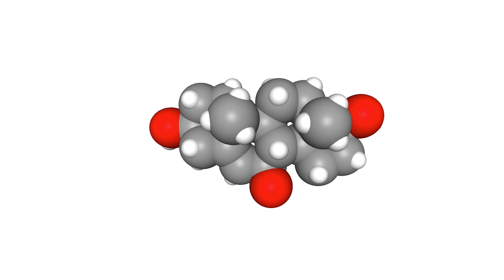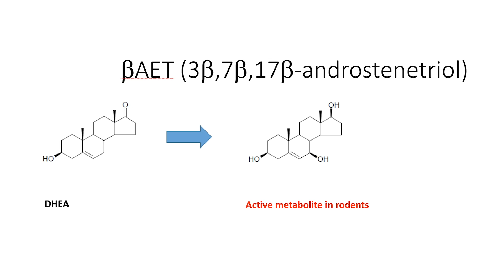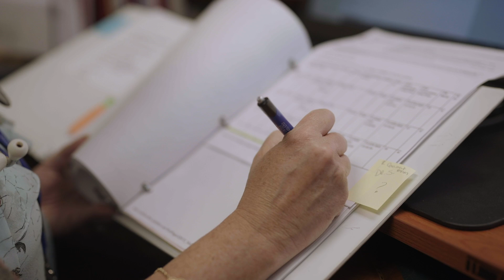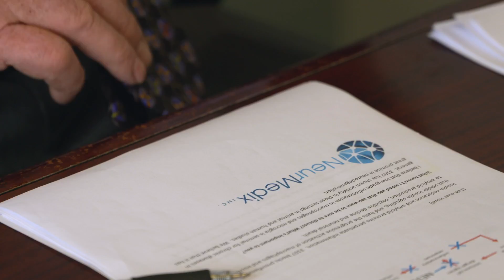NeurMedix, Inc.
For more than 20 years, scientists in San Diego have been exploring links between insulin resistance and Alzheimers Disease. And now they're working to develop a therapy for AD patients, quite possibly the breakthru the world has been waiting for. This scientific journey is one that's fascinating to watch and it's unfolding before our eyes, at ADA-TV.